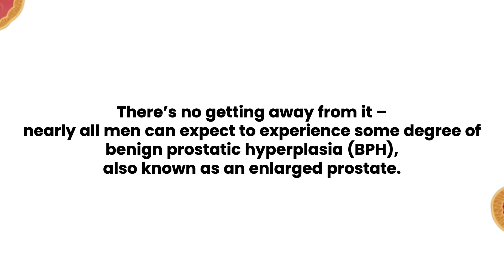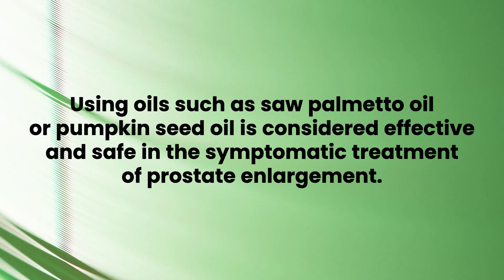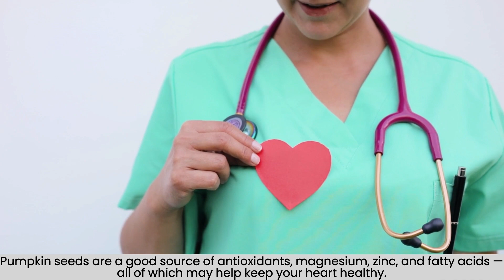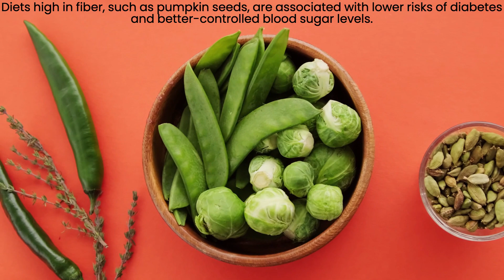Benefits of Pumpkin Seeds For Men Suffering From Enlarged Prostate Symptoms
In This Video, We’ll Cover The Benefits of Pumpkin Seeds For Men Suffering From Enlarged Prostate & How To Take Control of Your Prostate Health Naturally.

As men age, their prostate grows which can become problematic.

There’s no getting away from it,  nearly all men can expect to experience some degree of benign prostatic hyperplasia (BPH), otherwise known as an enlarged prostate.

Implementing pumpkin seeds into your diet can be beneficial for the health of your prostate and other health concerns.

6 At-Home Effective Natural Remedies for Enlarged Prostate Relief

For All Men Over 40 And Suffer From Prostate or Bladder Problems...

I have a critical health update for men over the age of 40.

There could be a ticking time bomb in your pants.

A bomb that’s counting down to the point of no return.

Ballooning their prostate like a baked potato in a microwave.

Making it more and more difficult to fully empty their bladder.

However, fortunately, Dr. Leo Shub 32 year career as a medical doctor trying to diffuse this time bomb.

And I believe he's cracked the code on a breakthrough that’s game-changing for any man who hates having to look for aisle seats and no longer worries about where the next bathroom is

And banish the fear of ever having to wear adult diapers.